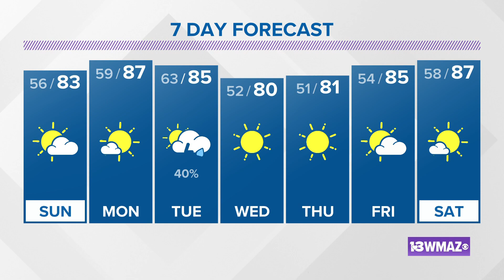April 23, 2022 Evening Forecast